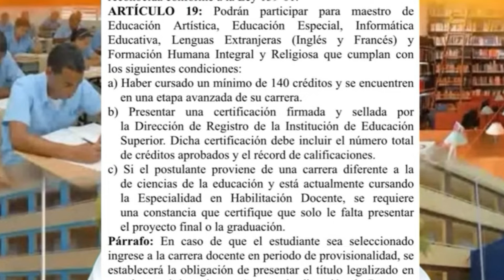DETALLES IMPORTANTES DEL CONCURSO DE OPOSICIÓN DOCENTE FOCALIZADO 2024 | ORDEN DEPARTAMENTAL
El Ministerio de Educación, casi está anunciando un nuevo concurso de oposición docente focalizado 2024, para cubrir plazas vacantes. La orden departamental está casi lista.

concurso de oposición 2024,CONCURSO 2024,CONCURSO DE OPOSICION DOCENTE FOCALIZADO 2024,CONCURSO FOCALIZADO 2024,MINERD,concurso 2024,concurso,concurso de oposicion docente focalizado 2024,concurso de oposicion 2021,minerd,examen concurso de oposicion 2021